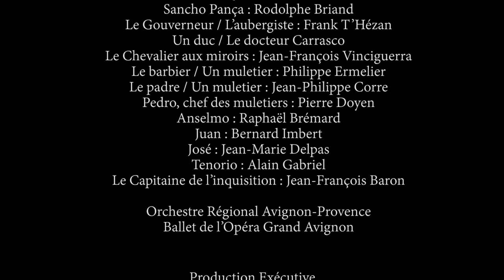L'Homme de la Mancha - Amaya Dominguez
WEB TV en Provence.

Illustration de l'Homme de la Mancha, prochainement à l'Opéra Grand Avignon. Un opéra aux multiples couleurs, mis en scène de Jean-Louis Grinda, avec Amaya Dominguez et Nicolas Cavallier en rôle titre.

"Du théâtre dans le théâtre dans le théâtre", c'est à l'Opéra Grand Avignon que l'on pourra assister à l'Homme de la Mancha, opéra - comédie musicale aux multiples couleurs, entre utopie et réalité, dramatique et humour, vulgarité et sensibilité.

Sur une scènographie excellente de Bruno de Lavenère, des costumes époustouflants de David Belugou éclairés par les lumières flamboyantes de Jacques Châtelet, la dualité des artistes entre théatre et lyrique est exceptionnelle .

A partir de 9€, à l'Opéra Grand Avignon, les dimanche 29 novembre (14h30) et mardi 1er décembre (20h30)

Renseignements et réservations : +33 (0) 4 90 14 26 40

Comédie musicale américaine de Mitch Leigh, inspirée du roman de Miguel de Cervantes,
Livret de Dale Wasserman
Paroles de Joe Darion
(Editions musicales Agence Littéraire Drama).